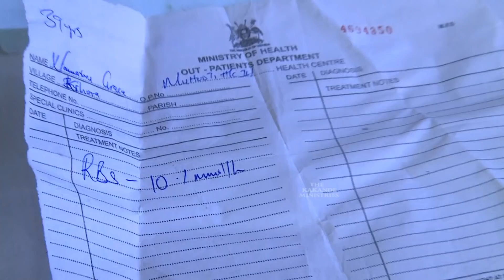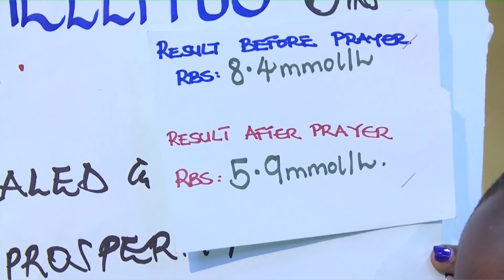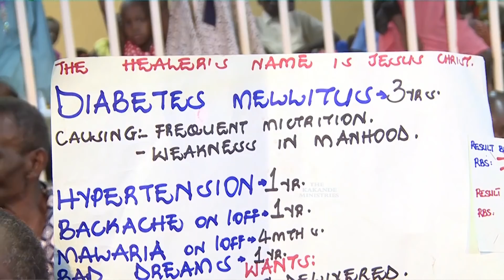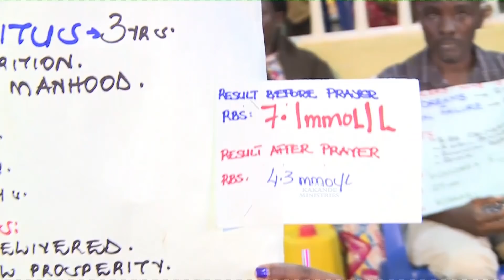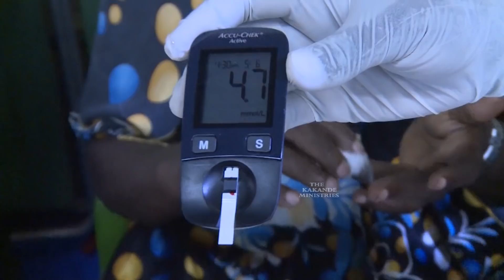HEALING: CAN DIABETES BE CURED?